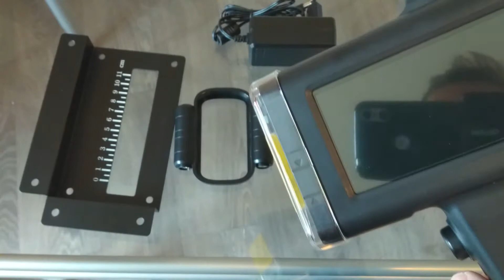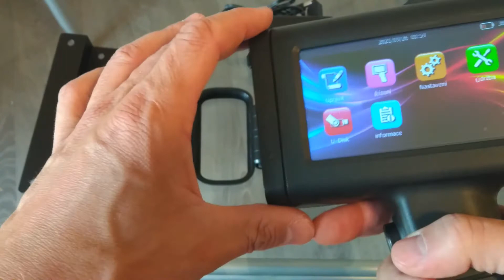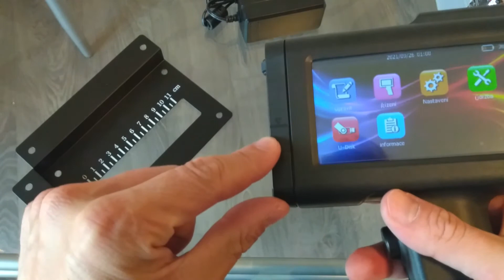BENTSAI EUROPE CZ manuál ZÁKLADNÍ PŘEDSTAVENÍ tiskárny BENTSAI B2